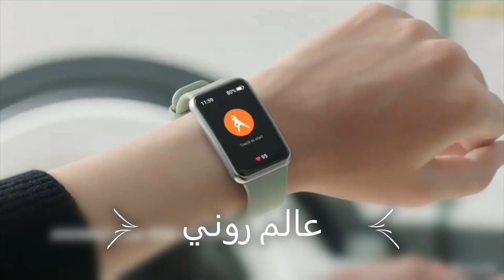مواصفات ساعة هواوي واتش فت ايليجنت والفرق بين الاصدار السابق huawei watch fit elegant edition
على طريقة كليب اغنية محمد قماح انتي واحده ايلجينت اصدرت شركة هواوي نسختها الجديدة من ساعتها هواوي واتش فيت اليجانت ايديشن في مارس الحالي 2021
تعرف على مميزات وعيوب ساعة هواوي الجديدة والفرق بينها وبين هواوي واتش فيت
huawei watch fit elegant edition vs huawei watch fit